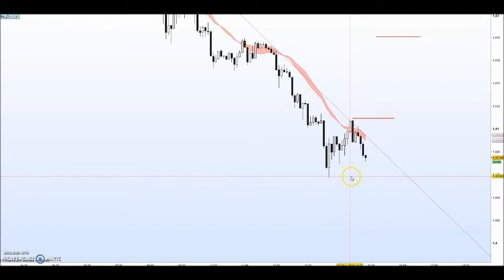Trade live GBPUSD - Travail de beartrend